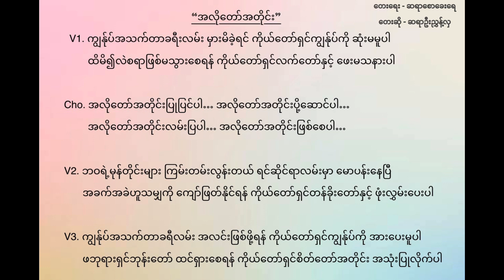U Nyunt Hla - အလိုတော်အတိုင်း - အလိုေတာ္အတိုင္း